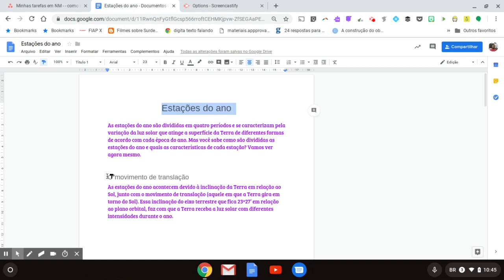Aprenda a copiar formatação nos Documentos Google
Confira na DicaDoDoug como copiar formatação nos Documentos Google.